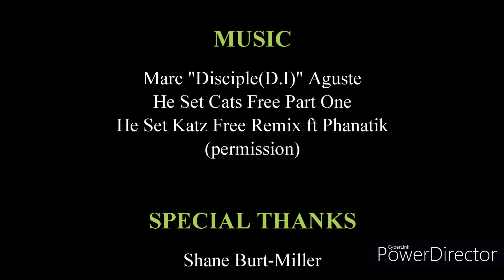Birthday Special 2021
Skit of "The Town" with a Jamaican Twist and drum cover of Disciple(D.I.)'s He Sets Cats free and He Sets Katz Free Remix. *I was given permission to use the songs*